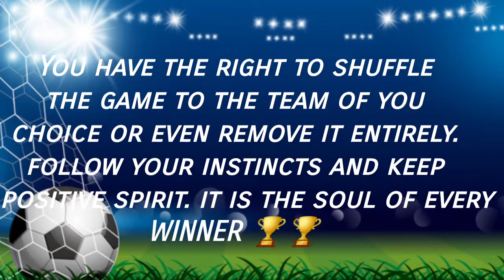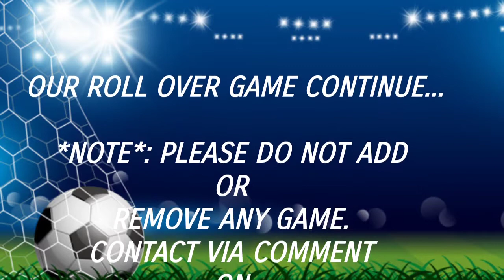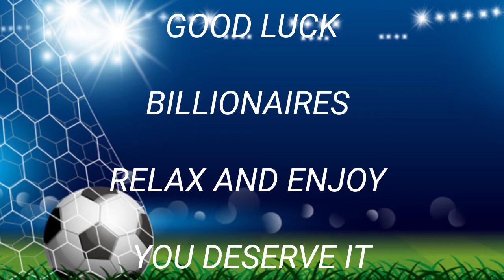Your Surest Prediction Analyst| Soccer Bet| Sport bet| Bet9ja| 1xbet| Bet365| Sportybet| Betking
Sportybet - Sportybet Predictions Sure Prediction Betunlocked

Bet Unlocked your home to undo sport typically with a defined key to unlatch ranging from 3+ oddSportybet - Sportybet Predictions Sure Prediction Betunlocked

Bet Unlocked your home to undo sport typically with a defined key to unlatch ranging from 3+ odds Friday, Saturday and Sunday ever weekends of your days.